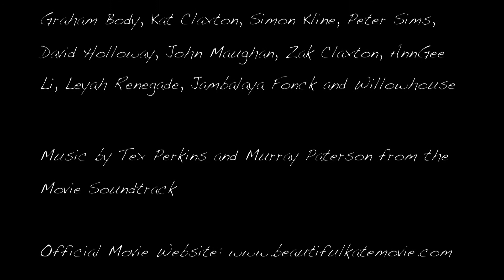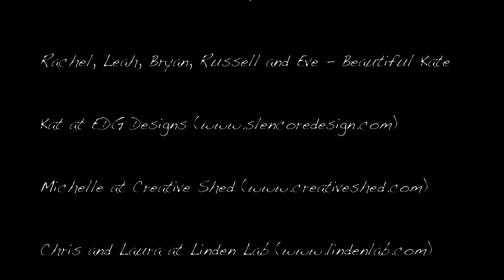Beautiful Kate Machinima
An overview of the Second Life component of the movie Beautiful Kate